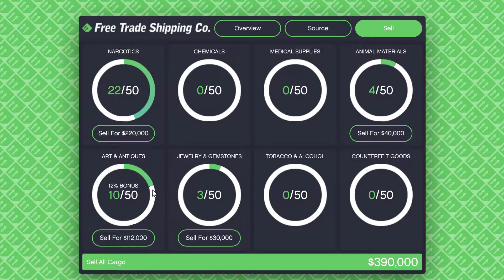Wow! Is this the biggest helicopter in GTA Online? Air Freight Cargo: Skylift. Tacet_Mortem.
Skylift

Single quantities of cargo can be loaded into a container attached to a Skylift. There is only one drop site for the Skylift, although its distance away from the hangar can often be 7 miles away. The drop site can be onto a cargo ship, or, as an alternative, a series of floats towed by the Tug boat. The slow speed of the helicopter may also prevent the player from returning the vehicle, although this also depends on the hangar location.